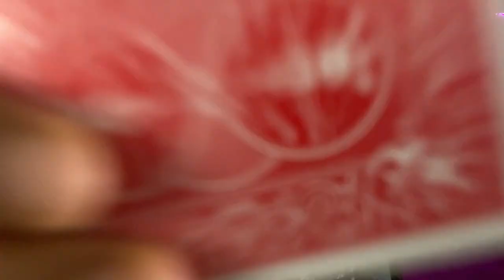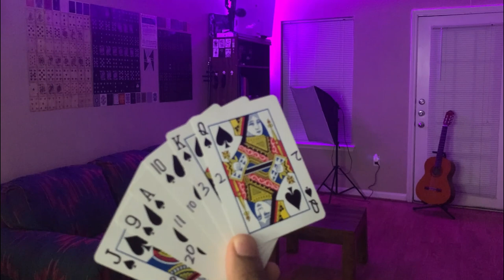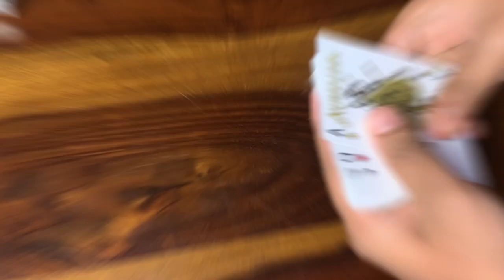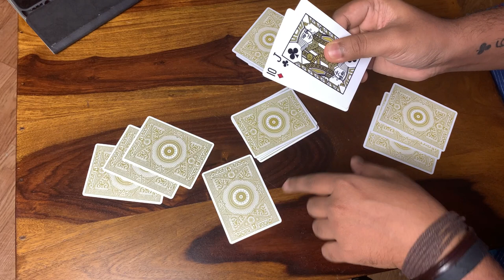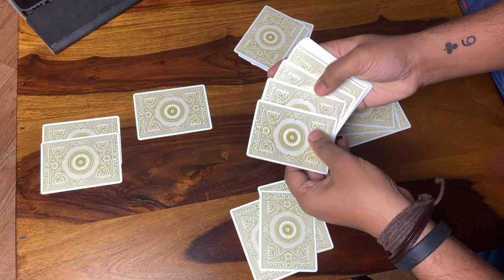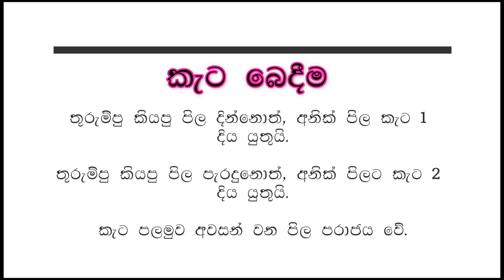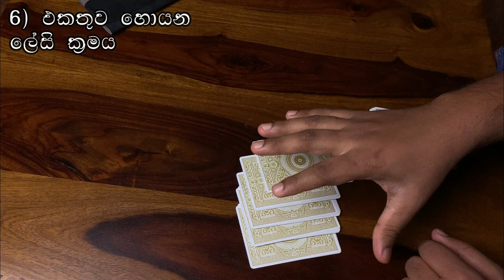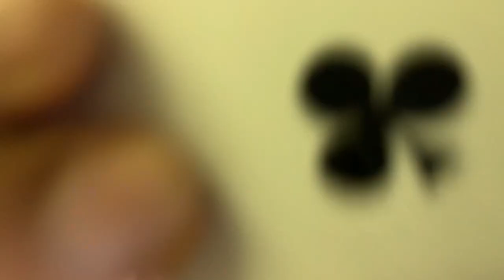How to play 304 card game / 304 කලාව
ලංකාවේ හැම දෙනෙක්ම සෙල්ලම් කරන 304 සෙල්ලම කරන හැටි පියවරෙන් පියවර සහ නීති රීති ගැන විස්තර මේ වීඩියෝවෙන්.
0:00 304 සෙල්ලම
3:02 304 Basics
15:38 කැට බෙදෙන විදිය
16:08 තුරුම්පු එකකට වඩා තිබුනොත්?
17:18 වහපු තුරුම්පුව first අදින්න බැරිද?
19:00 සෙල්ලම යන දිශාව
19:23 තුරුම්පුව open කිරීම
20:46 6 දෙනෙක් එක්ක 304
22:34 ලකුණු එකතුව
23:34 වෙනස් වන නීති